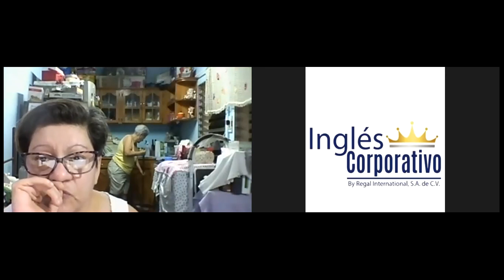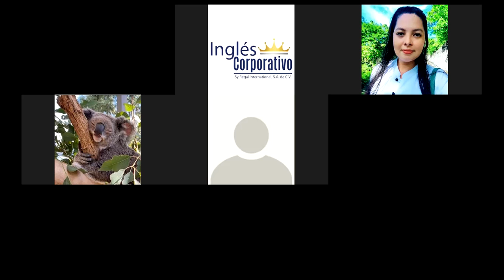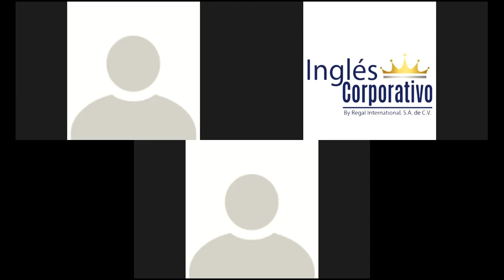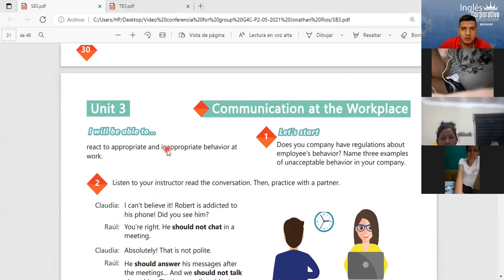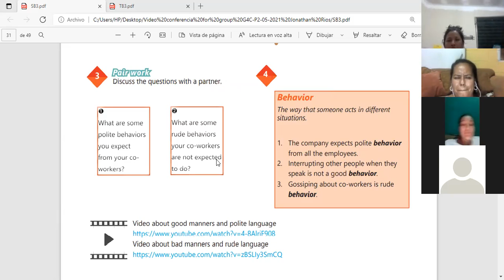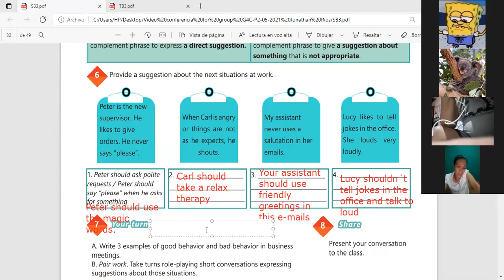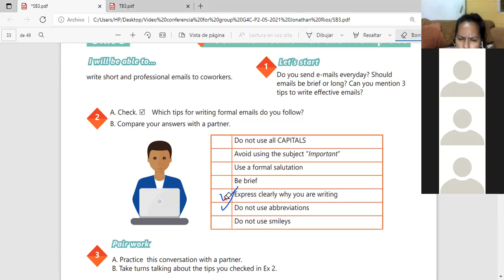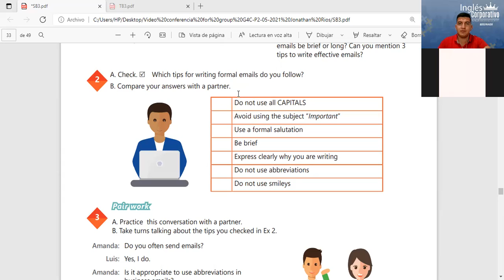Ingles Corporativo- Videoconferencia #13 Steps to write a formal email.